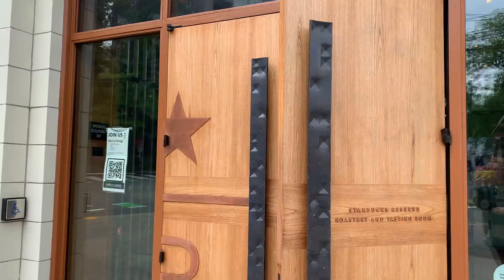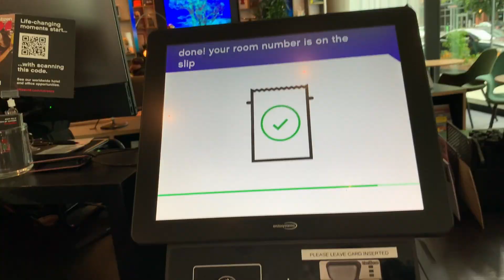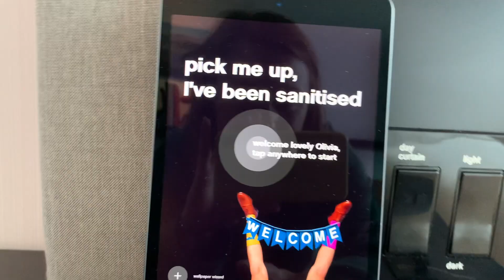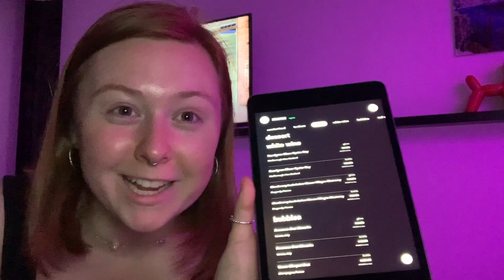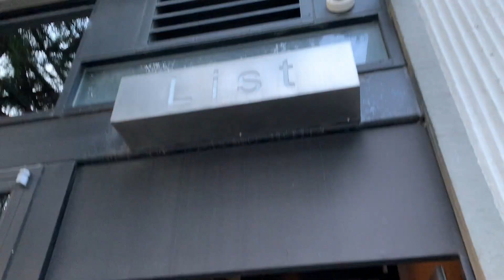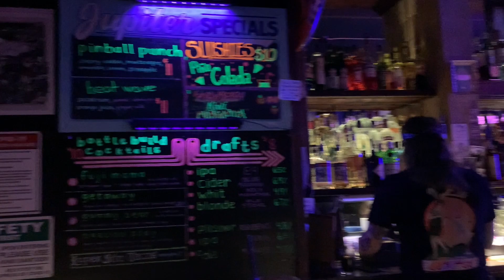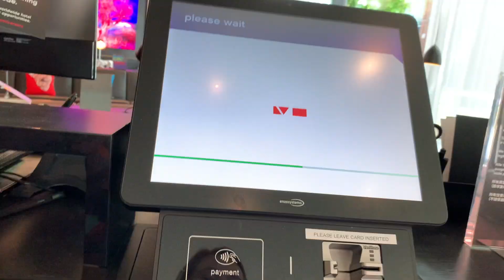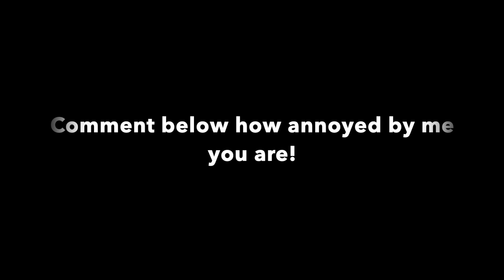24 HRS IN SEATTLE | Taking Myself on a Trip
Reflecting on my 20's, Nourishing my self-worth, Bathing in the glorious sun!